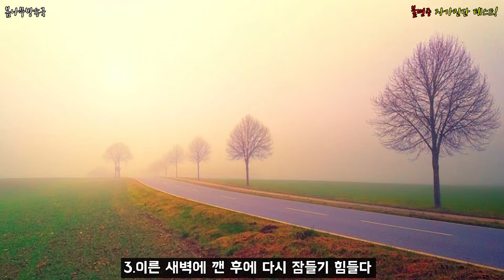불면증 자가진단 테스트!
나의 수면 만족도는...?!